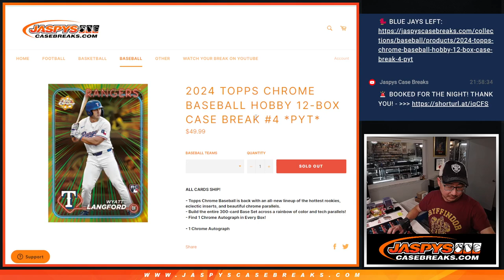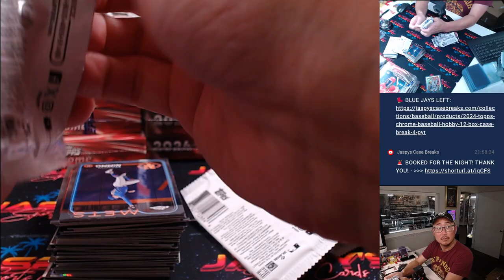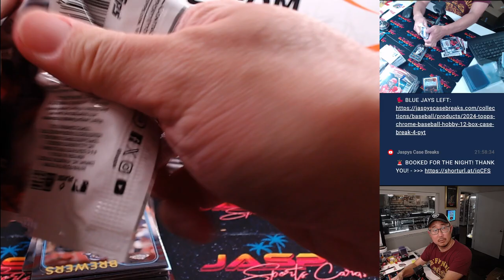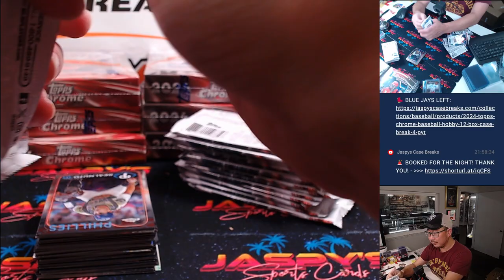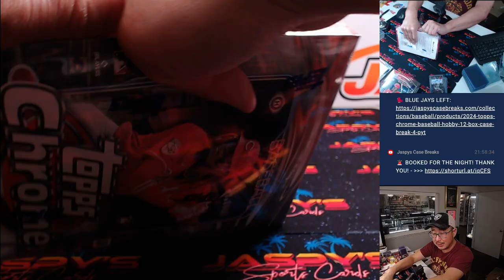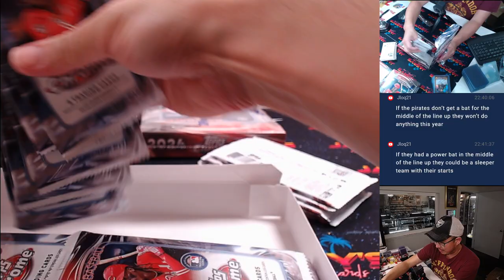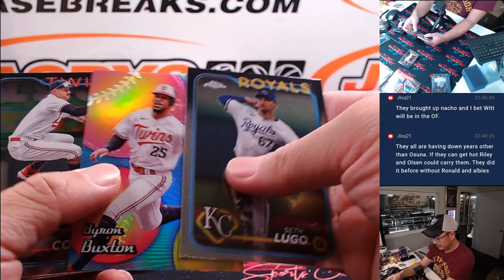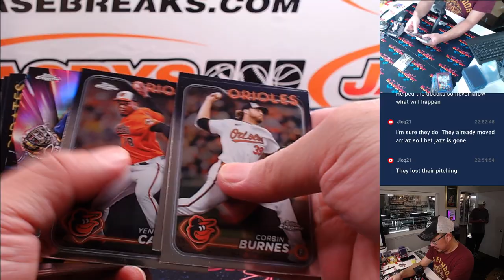M, 07/22/24 - 2024 TOPPS CHROME BASEBALL HOBBY 12-BOX CASE BREAK #4 *PYT*